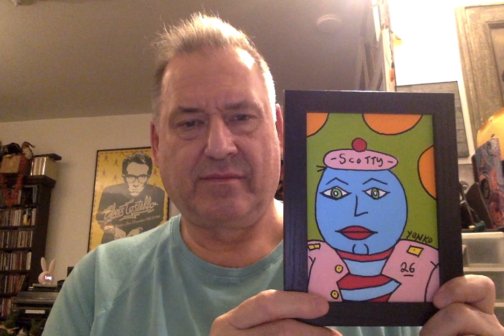Scotty 26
Meet Scotty.
Original one of a kind painting by Yonko Kuchera